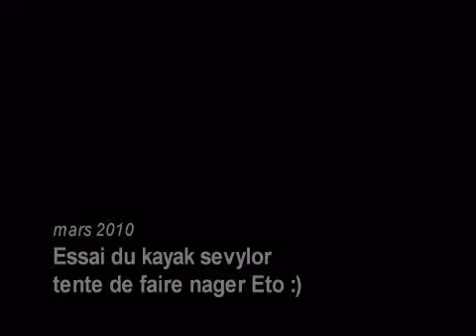kayak sevylor 1ere sorti et 1ere nage eto